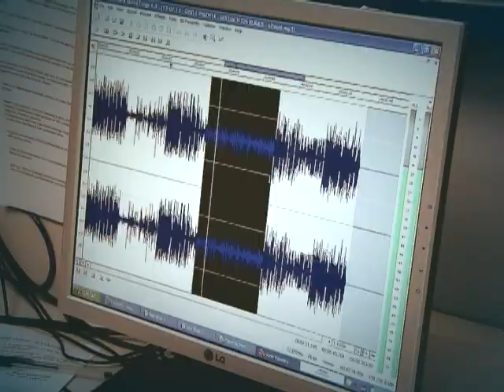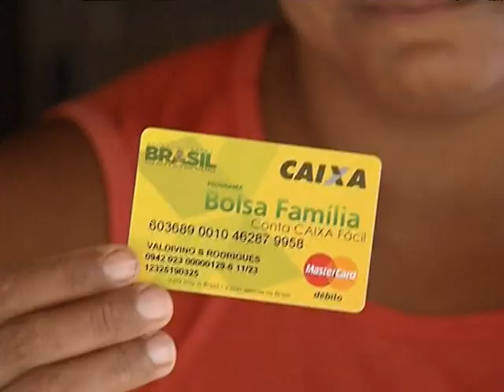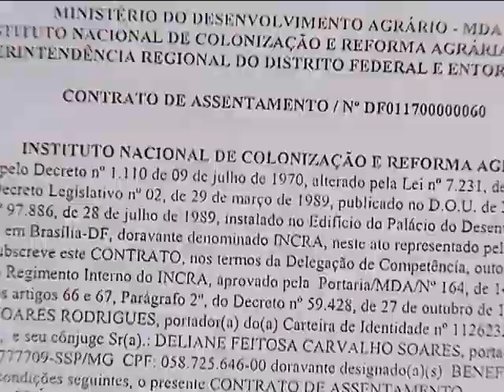Reforma agrária assentou mais de 75 mil famílias desde 2011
DA REDAÇÃO - 18.04.14: A reforma agrária já assentou mais de 75 mil famílias por todo o Brasil desde 2011. A área ocupada pelos agricultores equivale às cidades de São Paulo e Rio de Janeiro juntas. O direito á terra não é o único benefício dos assentados, que passam a ter acesso a programas de assistência social do governo federal. Conheça a iniciativa na matéria produzida pela equipe Da Redação da TV NBR.